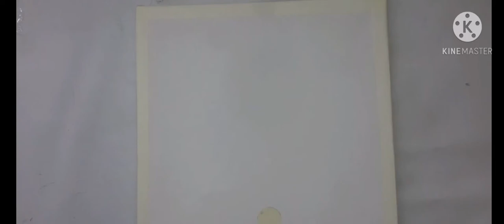Acrylic Power Lines At Sunset Painting / with Art With zahid / fast motion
If you want to decorate your home wall. Why you west your time i will give you ideas. Very easy tutorial video.